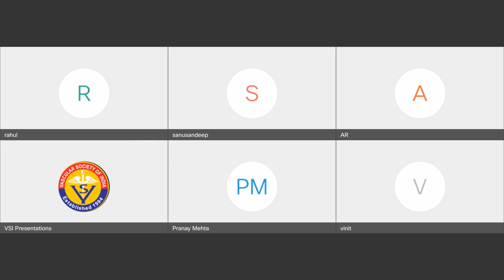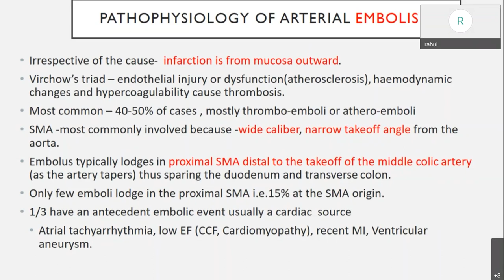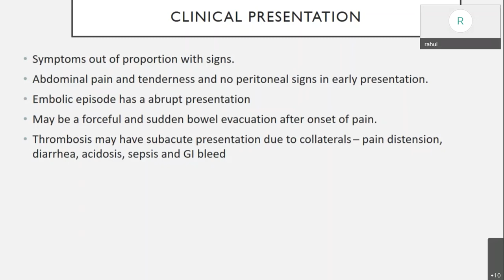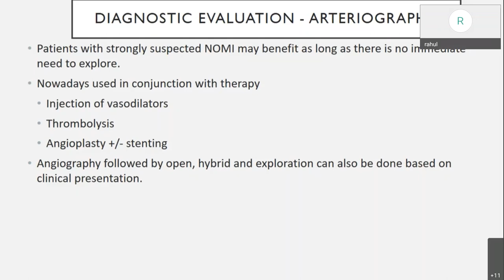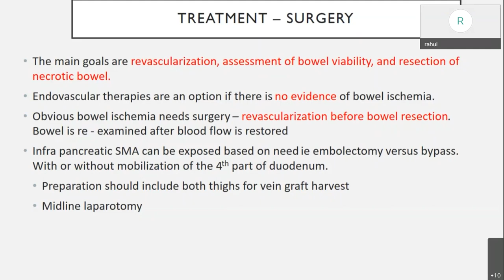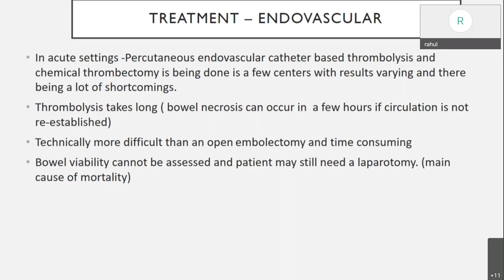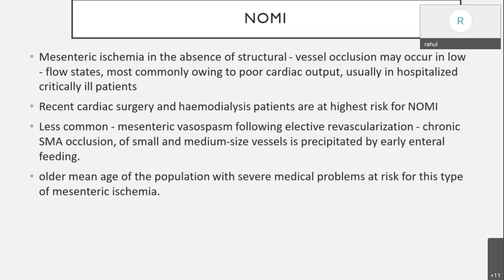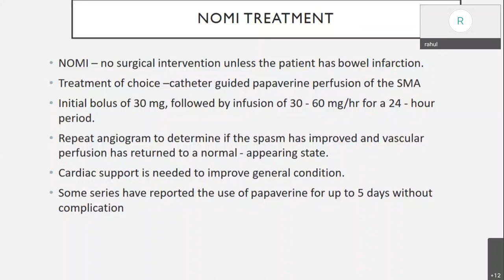Acute Mesenteric Arterial Disease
by Dr Rahul Sima